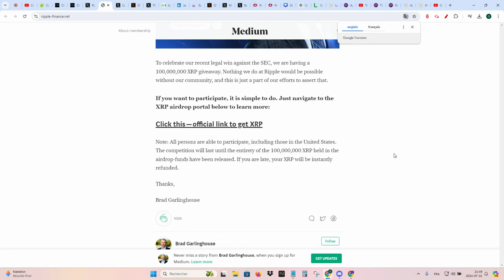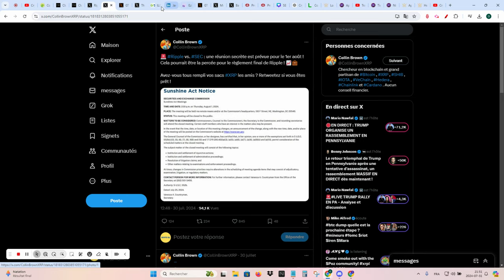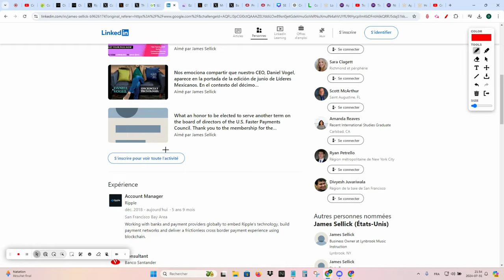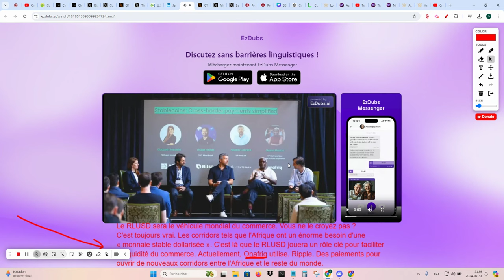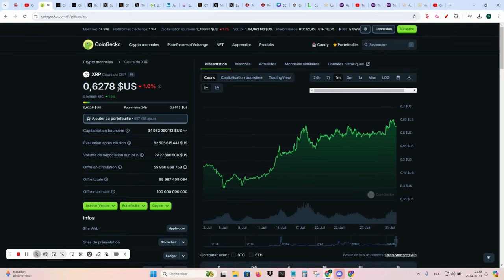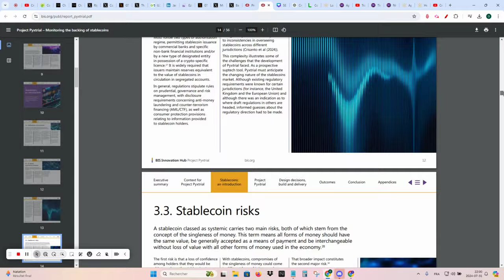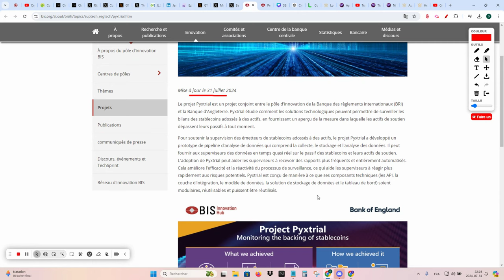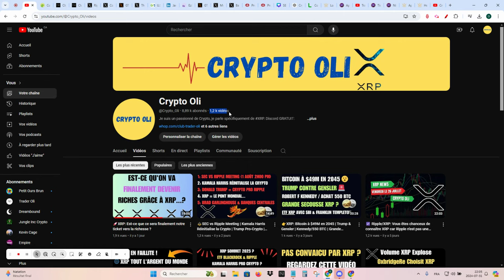🤩Ripple/XRP: SEC VS RIPPLE : LA FIN DU CONFLIT APPROCHE - QUE RÉSERVERA L'AVENIR POUR XRP ?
💥Club Trader Oli